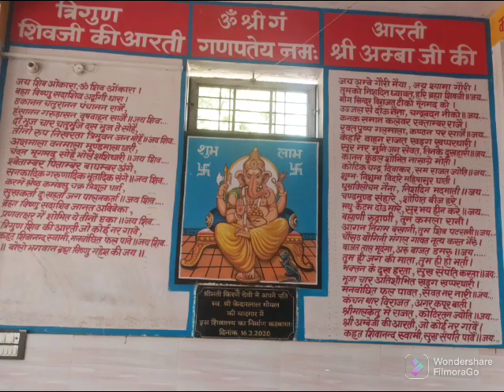kachroda bhraman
kacroda bhaman